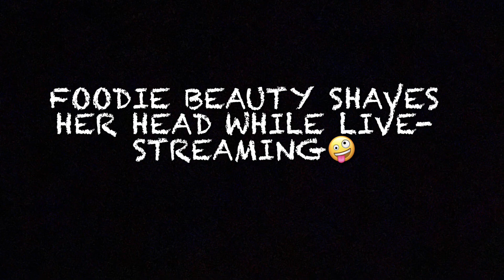FooDiE BeAuTy’S bUzzCuT PeRfOrMaNcE 🤪 Description👇🏼